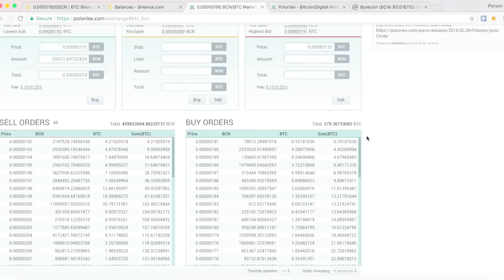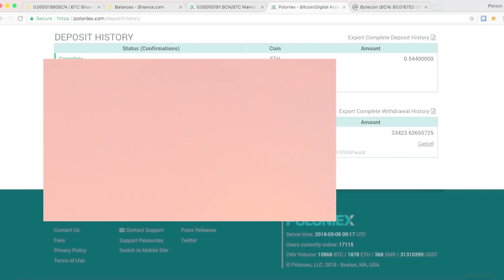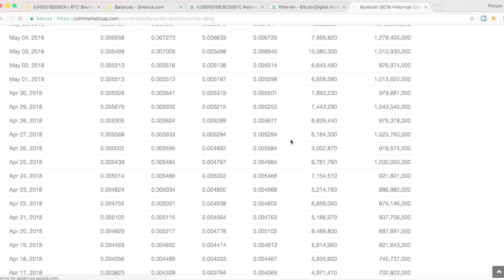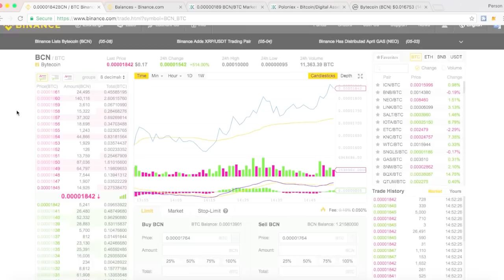BYTECOIN (BCN) एक दिन में पैसा दस गुना (10 x), Are you Serious ?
Top 6 Coins of 2018 - जो बना सकते है आपको अमीर 2018 में , Future of Cryptocurrency